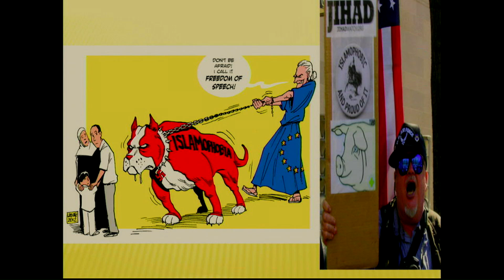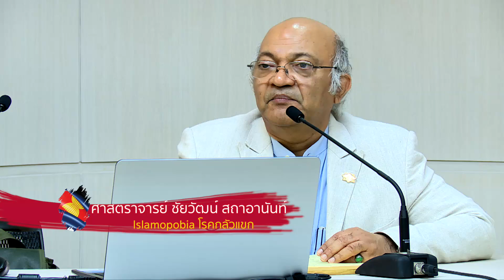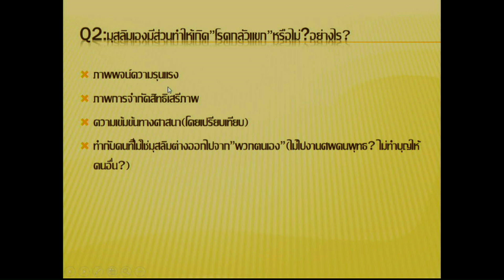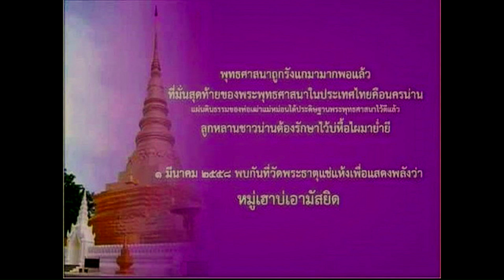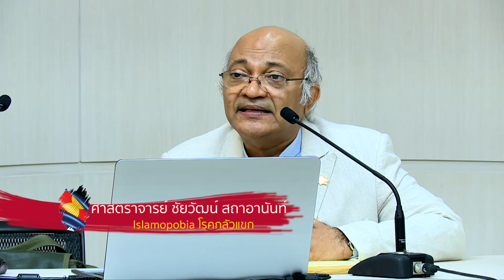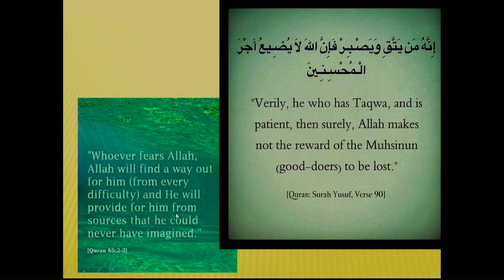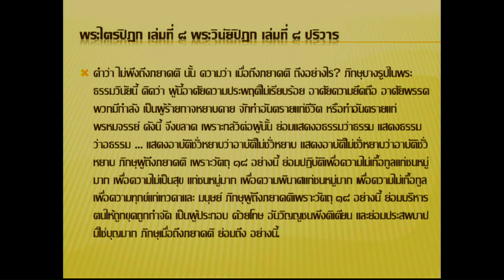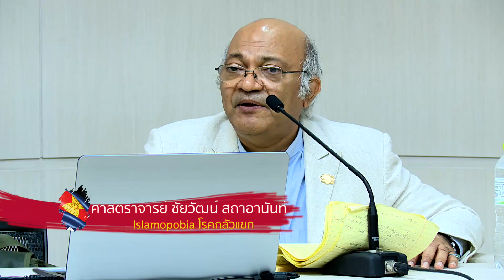Islamopobia โรคกลัวแขก | อาเซียนในมิติวัฒนธรรม | EP.5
บรรยายวิชาการสาธารณะ ชุด "อาเซียนในมิติวัฒนธรรม"

หัวข้อ Islamopobia โรคกลัวแขก: วิพากษ์ภยาคติทางวัฒนธรรม
วิทยากรโดย:
ศาสตราจารย์ชัยวัฒน์ สถาอานันท์ คณะรัฐศาสตร์ มหาวิทยาลัยธรรมศาสตร์

ณ ห้องประชุม 607 ชั้น 6 ศูนย์มานุษยวิทยาสิรินธร